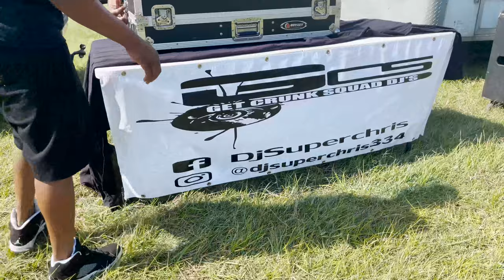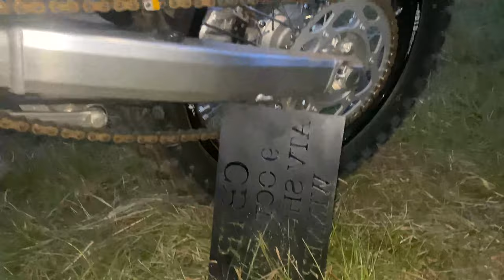Renegades Vs The World | ATV | Dirt Bike | UTV | Dirt Drag Racing Shootout | CBTR